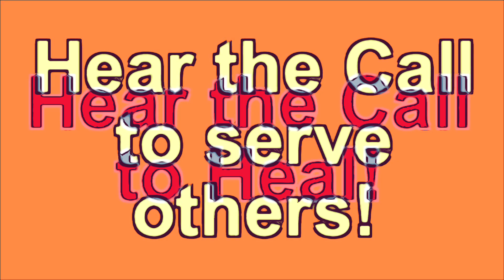Welcome to LECOM